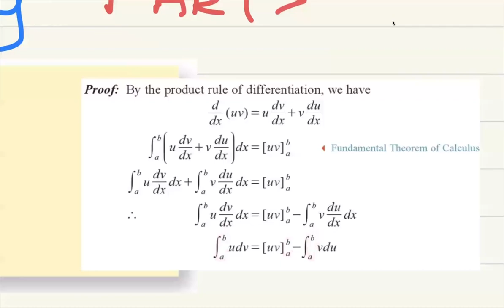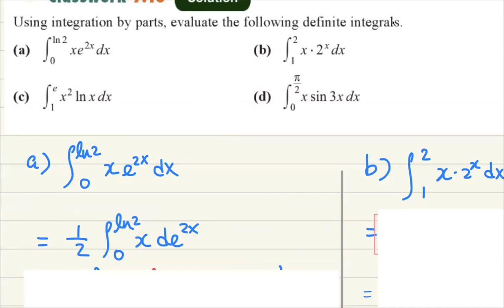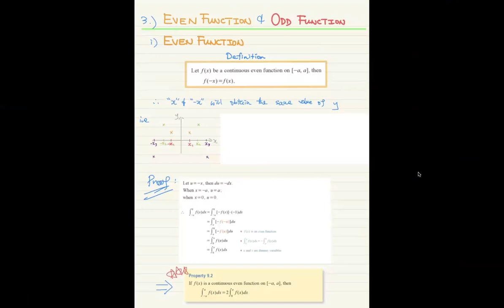23 24 S5 M2 Ch 9 3 part I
1. Revision of Integration by parts
2. Discussion of C/W 9.13 & 9.14